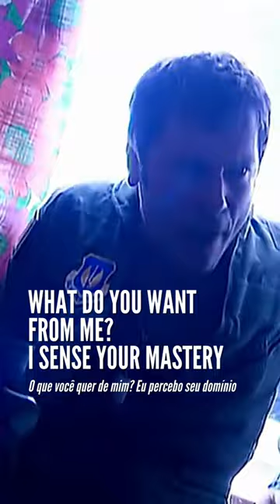BRUCE DICKINSON - ABDUCTION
No dia 23 de maio de 2005 BRUCE DICKINSON lançava o seu sexto álbum, chamado TYRANNY OF SOULS

 A arte da capa é um dos painéis de Earthly Vanity and Divine Salvation, uma obra do artista renascentista Hans Memling. É o seu primeiro álbum a solo desde que voltou aos Iron Maiden em 1999 e o seu mais recente álbum de estúdio como artista a solo até à data.

A composição do álbum foi dividida entre Roy Z e Dickinson. Durante a composição, Roy enviou gravações de riffs a Dickinson, que estava em digressão com os Iron Maiden. Dickinson escreveu posteriormente as letras e as melodias. Roy também foi o produtor do álbum e tocou todas as partes de guitarra, bem como algumas partes suplementares de guitarra-baixo e piano.

Os outros músicos do álbum estavam todos ligados a Roy Z através de diferentes projectos. Z, o baixista Ray "Geezer" Burke e o tecladista Maestro Mistheria contribuíram para o lançamento de 2003 do vocalista Rob Rock, Eyes of Eternity. O baterista Dave Moreno e o baixista Juan Perez eram membros da banda de rock latino de Z, Tribe of Gypsies, na altura.

"Kill Devil Hill" é inspirada no voo bem sucedido dos irmãos Wright em 1903.

"Navigate the Seas of the Sun" é inspirada na teoria de Erich Von Däniken sobre a presença de extraterrestres na Terra há muito tempo e sobre o homem a lidar com isso no futuro [carece de fontes].

A faixa-título baseia-se na tragédia de Shakespeare, MacBeth, e inclui citações diretas e linhas da peça ao longo da canção.